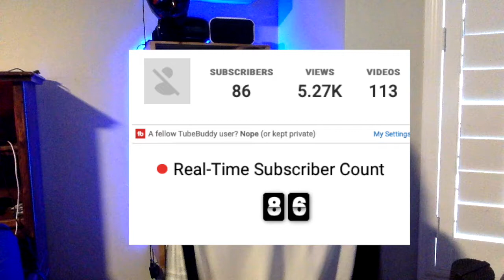M Child Hood // Before And After // Then And Now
This is the offline TV Channel, Our goal is to make you good videos of what I do when I'm not streaming on twitch.

My old Channel if you want to see more is

Members are Jordan, Jaden, Logan, And Nathan

I hope you liked todays offline TV video.

I comment back on every comment